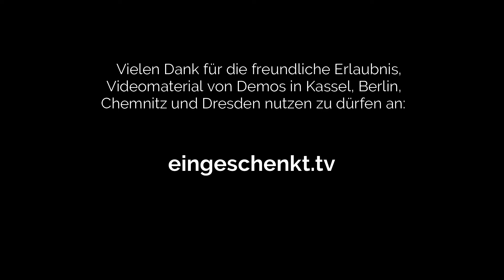Friedensangebot (Böse Menschen haben keine Lieder: Ein Appell für mehr Augenmaß auch auf der Straße)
„Wenn der Schutzmann um’s Eck kommt…“ – regelmäßig ertönte bei uns früher der Song, wenn das Großstadtrevier im Vorabendprogramm über die Mattscheibe flimmerte. Ich habe diese Serie geliebt! Jan Fedder und Mareike Carriere zuzusehen, wie sie „große Haie und kleine Fische“ überführen und es dabei immer menschelte, hat wohl so manchen Knirps mit dem Gedanken spielen lassen, Polizist zu werden. Mich auch. Und noch heute höre ich Schulkinder voller Inbrunst ankündigen: „Ich werde Polizist!“

Umso entsetzter war ich, als ich das erste Mal sehen musste, wie die Polizei seit der „größten Seuche aller Zeiten“ eingesetzt wird, um Normalbürger zu schikanieren, kleinzumachen und sogar zu verprügeln. Familien, die vom Rodelberg gejagt werden, Autofahrer, die man anhält, nur um sie an der Weiterfahrt in die nächste Stadt zu hindern. Grillpartys, die von Bereitschaftspolizisten gestürmt werden. Dass es aber auch Spielraum gibt, hatte man im Sommer 2020 in Stuttgart gesehen – wo eben nicht auf Demonstranten eingeprügelt wurde.

Zum Wesentlichen: Mir geisterte schon seit vielen Monaten eine Melodie durch den Kopf, die sich schnell mit Worten zu genau diesem Thema füllte. Die Botschaft sollte aber – im Gegensatz zu vielen anderen Videos, die seither im Netz kursieren – keine hetzerische sein. Klar gab und gibt es Fälle, wo sich einzelne Polizisten wie A…löcher verhalten haben und es nach wie vor tun. Aber gibt es die nicht überall? Und ja, es gab einen Todesfall auf einer Demo, den wir uns IMMER vor Augen halten sollten! Mir ist andererseits aber auch bewusst, dass genug Videos genau mit dem Zweck gedreht wurden, ordentlich Stimmung gegen die Polizei insgesamt zu machen – indem vorher ordentlich gepöbelt wurde und es erst dann hieß: Kamera läuft.

Leute, das alles bringt uns keinen einzigen Schritt weiter. Ich möchte ein versöhnliches Signal setzen. Lassen wir uns nicht gegeneinander ausspielen! Die Polizei wird ganz genau so wie wir Normalbürger mit Argusaugen beobachtet. Wie oft gehen vermeintliche Skandale durch die Medien? Wie oft müssen sich Polizisten radikalen Gruppen auf der Straße stellen? Wie oft müssen sie unter verdammt harten Bedingungen Straftäter schnappen – nur um dann zu sehen, wie die darüber lachen, weil sie ja ohnehin gleich wieder auf freiem Fuß sind? Während sie selbst immer schon mit einem Bein vor dem Disziplinargericht stehen. Wie oft wird die Polizei zum Spielball der Politik? Bitte denkt ein bisschen daran.

Und Euch, liebe „Schutzleute“ sei gesagt: Demo ist eben nicht gleich Demo. Lasst Euch nicht provozieren.

Ich möchte mich an dieser Stelle ausdrücklich beim Team von eingeschenkt.tv bedanken, das mir das nötige und sehr ergreifende Videomaterial kostenfrei zur Verfügung stellt. Ihr habt mit Euren Bildern unschätzbare Zeitdokumente geschaffen, über die wir entweder in einigen Jahren erleichtert den Kopf schütteln werden, weil es vorbei sein wird – oder die man im Giftschrank verschließen wird.

Cortez Ende.